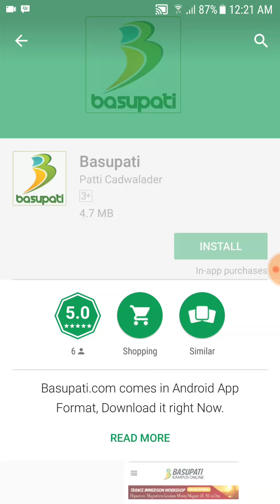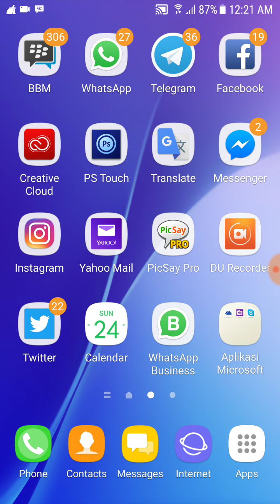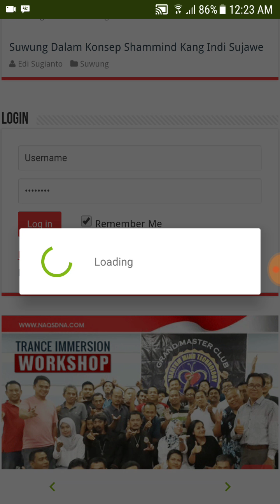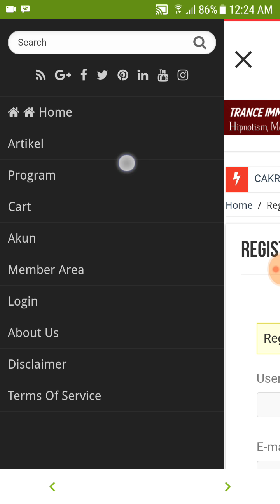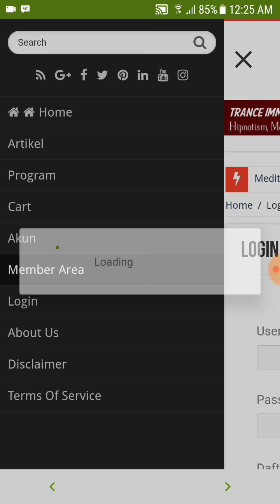Aplikasi Kampus Online Basupati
Cara Instal Aplikasi Kampus Online Basupati